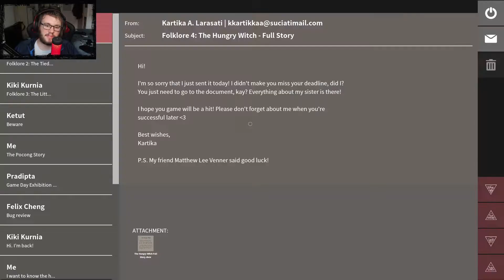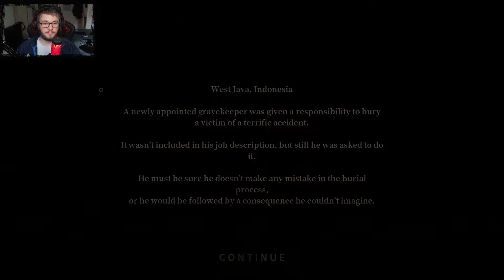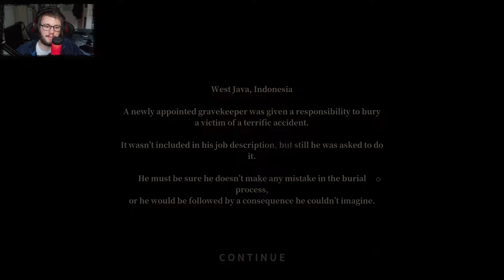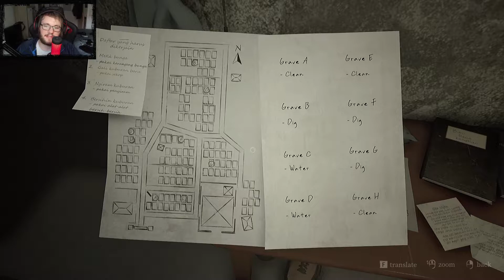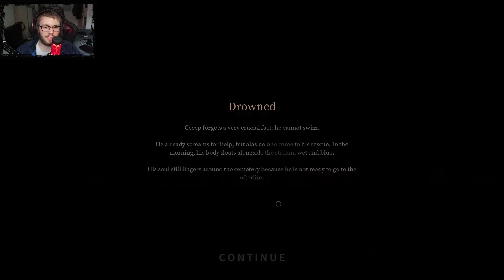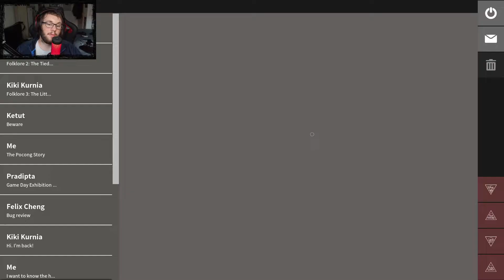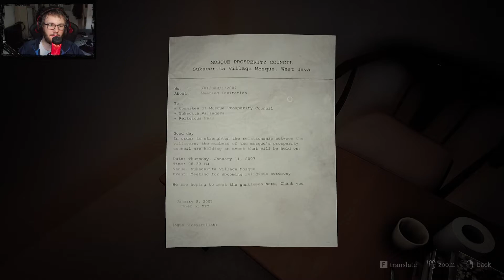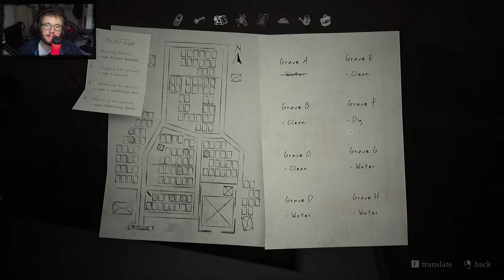Let's Play Pamali The Tied Corpse #1: Nächtliche Runden auf dem Friedhof...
Eine weitere Runde im atmosphärisch besten Game bisher ist angebrochen!
Zeit für Pamali!
In "The Tied Corpse" spielen wir ein Grabpfleger welcher während seiner nächtlichen Runden auf dem Friedhof plötzlich um sein Leben bangen muss.
Nun hängt es von unseren Entscheidungen ab, ob der Mann überlebt oder nicht...